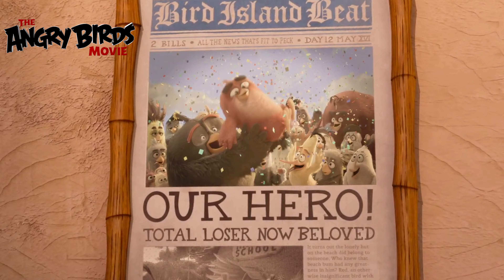Top 10 Animation Movies Dubbed In Hindi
Top 10 Best Animation Movies and all movies are available In Hindi and the List is created by Musiqclub Movies Team.